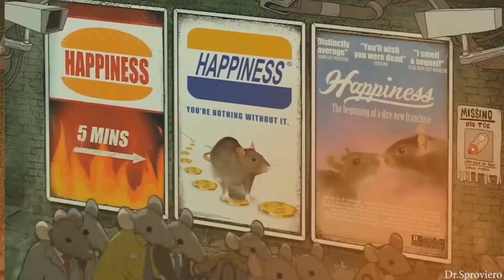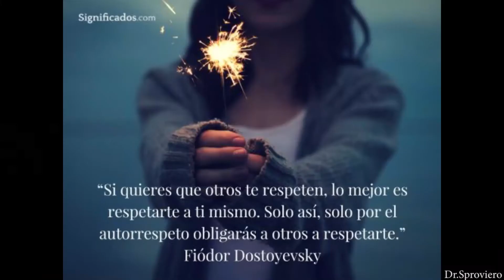limites personales en las relaciones humanas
Hola! En este caso les traigo un video que habla sobre los limites personales en la relación con otras personas. Resulta interesante pero es el punta pie inicial para poder mejorar la dinámica de nuestros vinculos con otros y nosotros mismos.

Si les gusto comenten y compartan! :)

Seguire subiendo mas videos que tengo guardados. Saludos!!
Dr.F